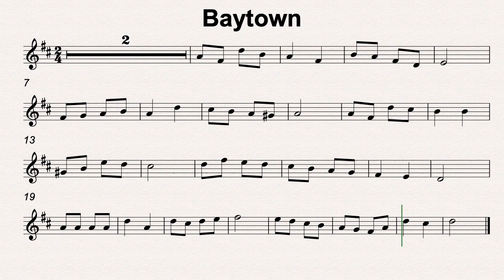D Maj 34 Baytown 90bmp